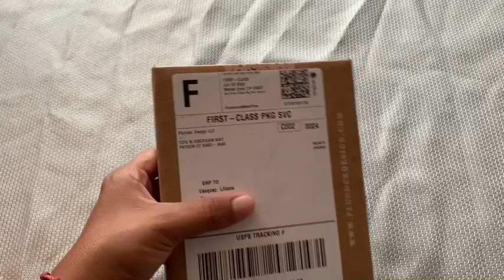Our 4th of July | making the best of it | Lusinda Hernandez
This is our Fourth of July during a pandemic it isn’t what were used to but we just try to make the best out of it.